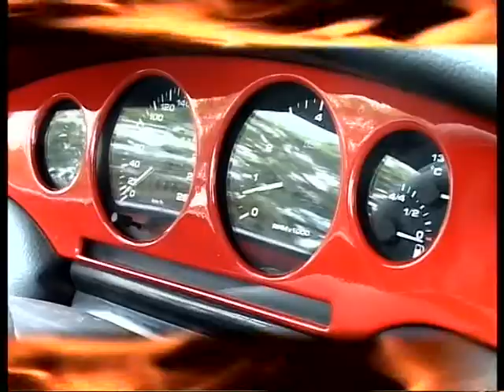Njoya T - Mulilo, 2006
Zambian Gospel Dance hall High Priest.
The Pioneer of Zambian Dance hall Gospel Music.
From the Mulilo Album